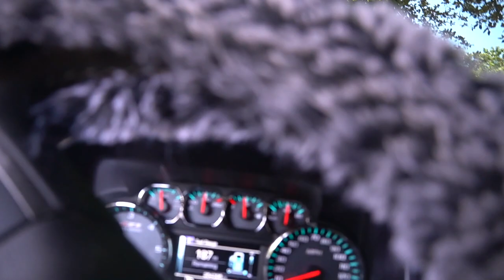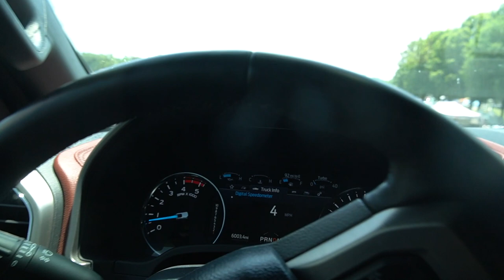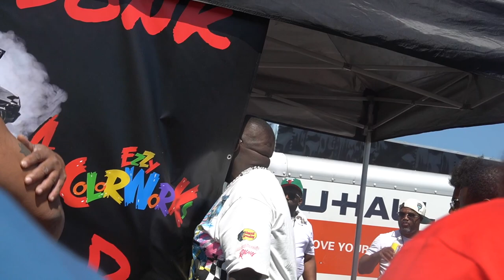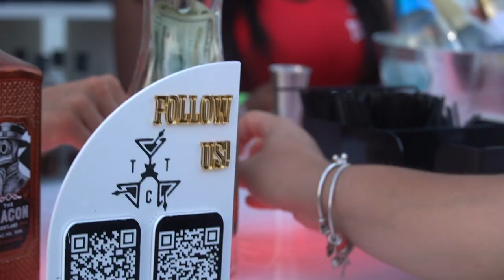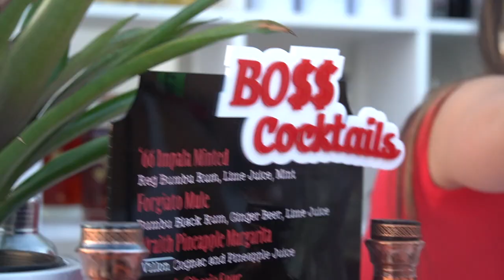Rick Ross Car Show 2023 (CONCERT + VIP AFTER PARTY)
My SECOND year in a row going to the Rick Ross Car Show at this house, The Promise Land. Full show walk around, food review and VIP after party!!

SOUTHERN TIRE
Location (82 City Square Blvd Mcdonough, Ga 30252)

BUILDS -
2014 Chevy Silverado *Lifted*
2017 Chevy Tahoe *Cammed*
2003 Chevy Cateye (TOTALED)
2002 Ram 1500 V8 (FOR SALE)h